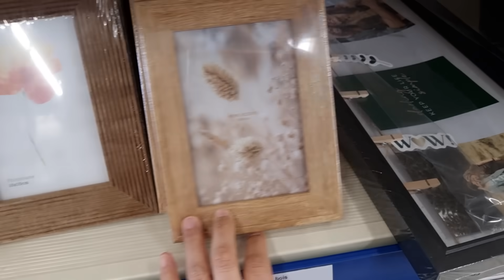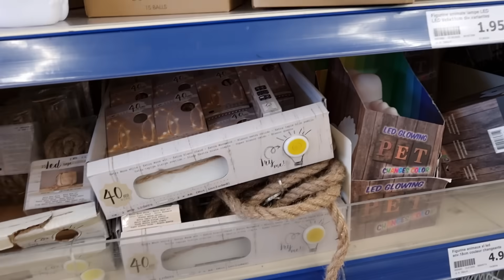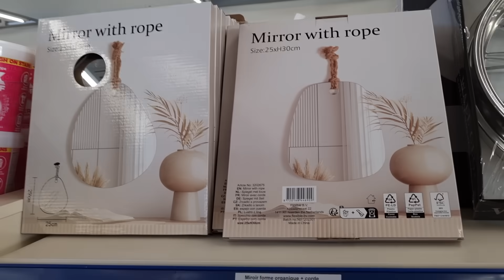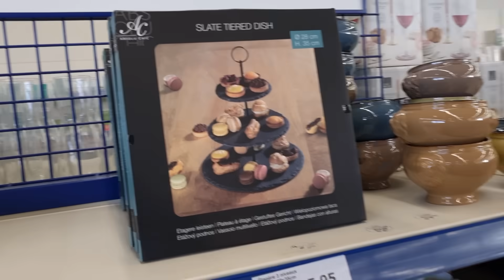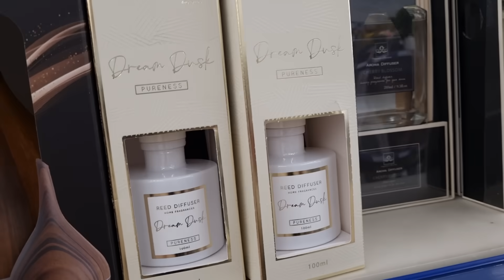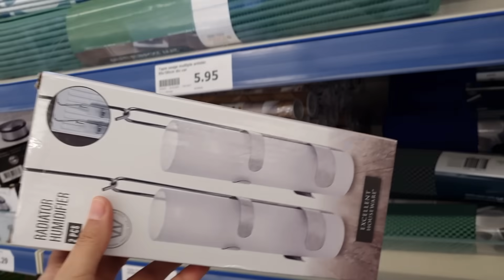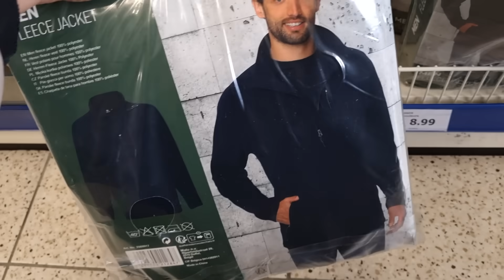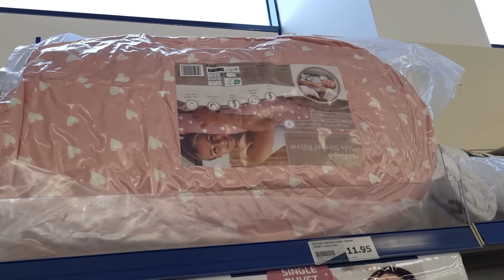🦹🏻‍♀️🦋ARRIVAGE ACTION 16 octobre 2023